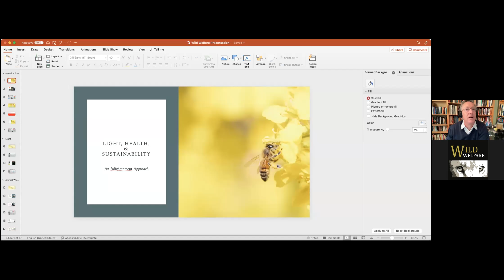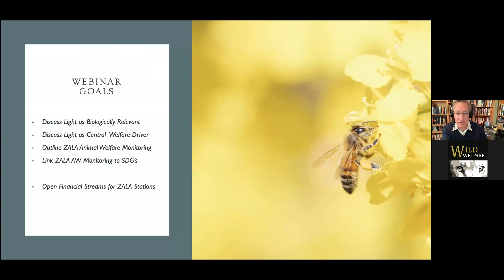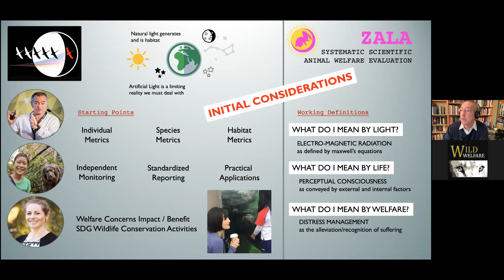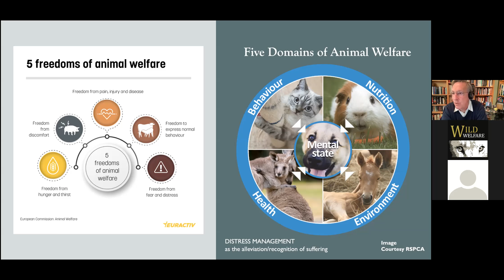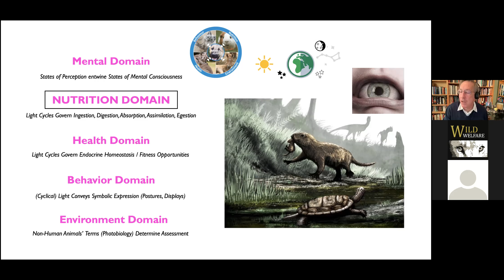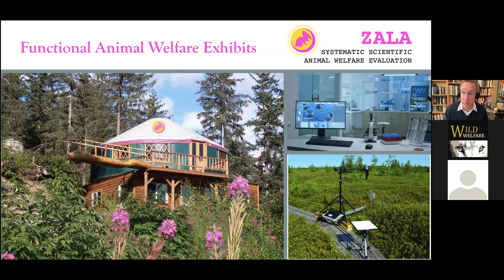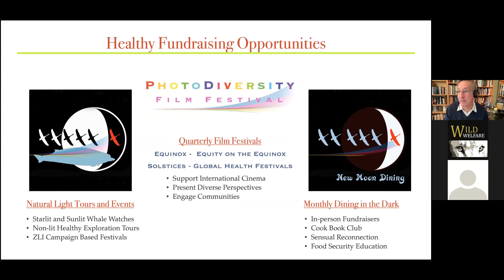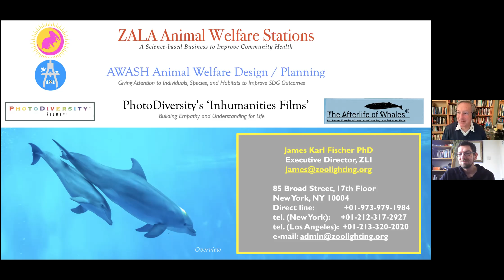Light, Health & Sustainability - ZLI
Dr. James Fischer - 21/02/22